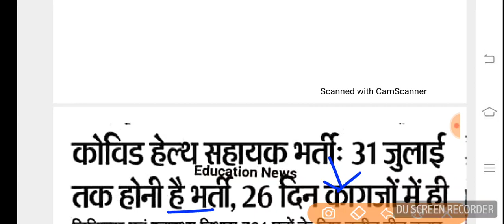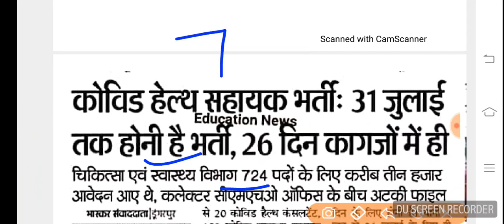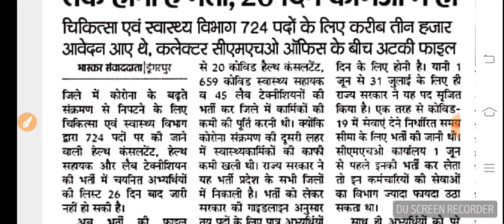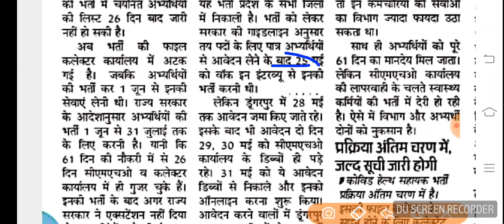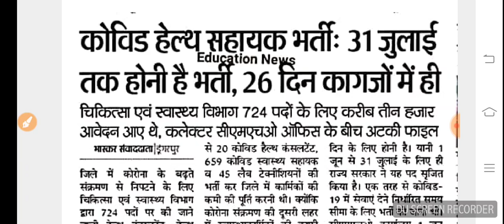ANM-GNM UTB Bharti Final Result /इस जिलें के रिज़ल्ट से जुड़ी बड़ी खबर /देंखे कब आयेगा परिणाम